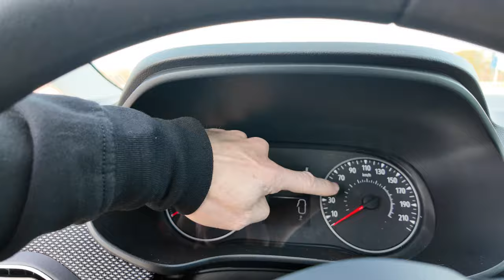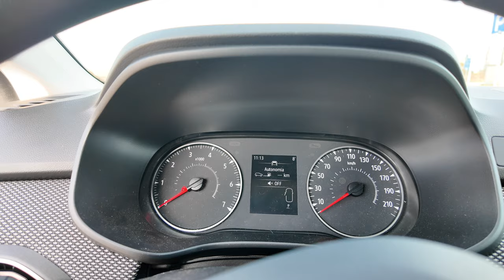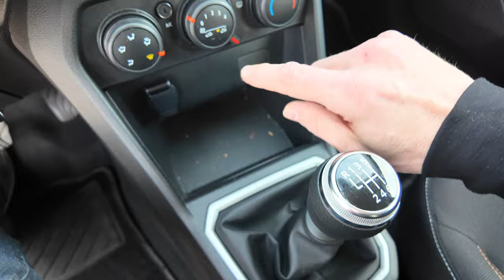Dacia Sandero 1.0 tce Gpl, un auto per tutta la famiglia, economica e spaziosa!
Dacia Sandero Stepway 1.o turbo a Gpl, un auto per tutta la famiglia,  spaziosa con un bagagliaio da 400litri, economica costa poco, risparmiosa con il motore a Gpl e consumi molto bassi è  tra le più economiche.

Ringrazio la concessionaria
Migliorauto
via Caorle 67
San stino di Livenza (VE)

00:00 presentazione
02:42 bagagliaio
03:49 esterni
07:50 interni
12:11 abitabilità
14:40 prova su strada
17:30 conclusioni